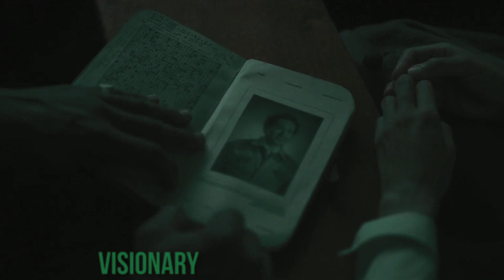best of victor timely | you saved my life wizard!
About the video :
Jonathan Majors is unbelievable. The amount of work he put in this character is sooo insane. He sure is the perfect Kang-the conqueror!
All love to Victor Timely

If you have any video ideas and Suggestions on how to improve content , please feel free to let me know in comment section.
Your comments are highly valuable.